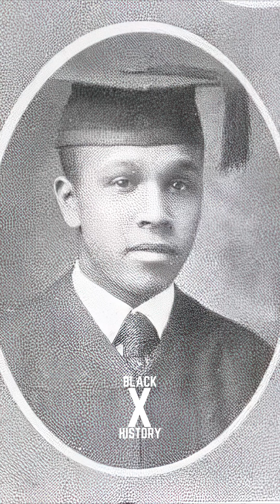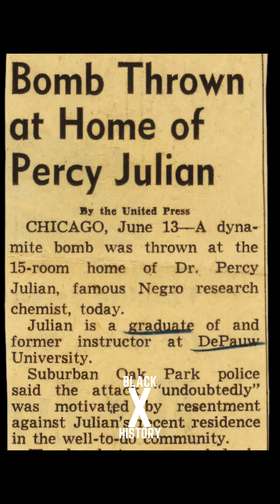Percy Julian: The Chemist Who Changed Medicine Forever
Percy Lavon Julian was a brilliant Black chemist whose groundbreaking discoveries revolutionized medicine and industry. Despite facing intense racism and countless obstacles, he became one of the most influential scientists of the 20th century. From developing synthetic cortisone to making affordable birth control pills possible, Julian’s work saved countless lives and paved the way for modern pharmaceuticals.

But how did he overcome racial barriers in education and science? What struggles did he endure on his path to success? This is Percy Julian’s inspiring story.